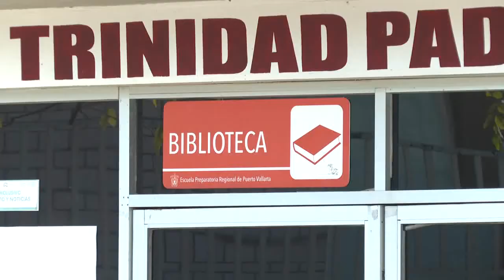Educación media superior y superior iniciarán sus clases en la modalidad a distancia, Alfaro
Las instituciones de educación media superior y superior iniciarán sus clases en la modalidad a distancia y de acuerdo a sus propios calendarios; informó el gobernador de Jalisco Enrique Alfaro.